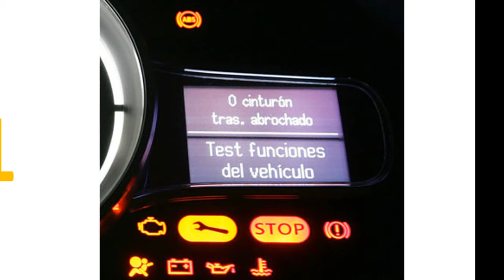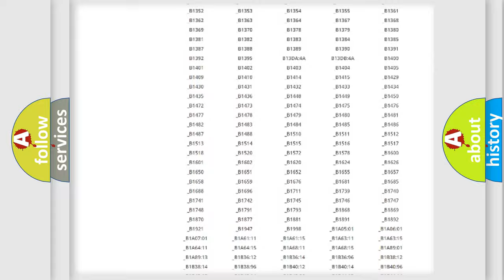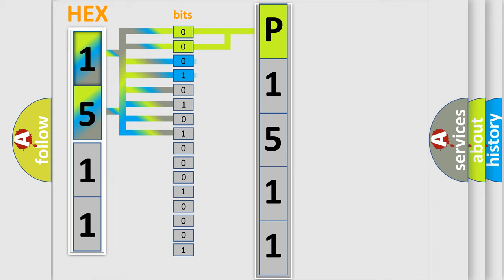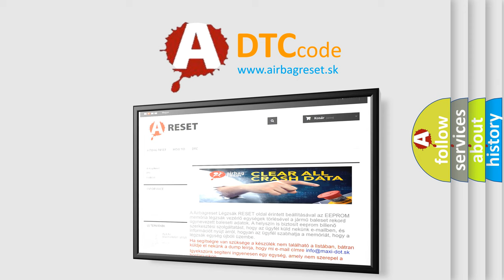DTC Saturn P1511 Short Explanation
Contents:
0:21 Basic DTC analysis according to OBD2 protocol standard.
1:48 Insight into programming
2:58 A diagnostically understandable description of the Diagnostic Trouble Code
3:05 Basic error definition

Make:
Saturn
Code:
P1511
Definition:
Lost Communication with TCM
Description: